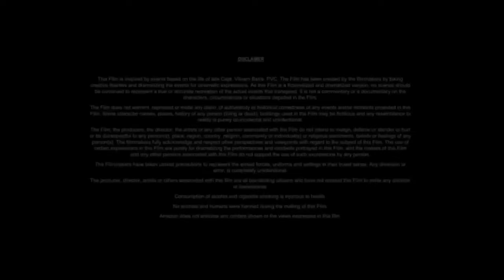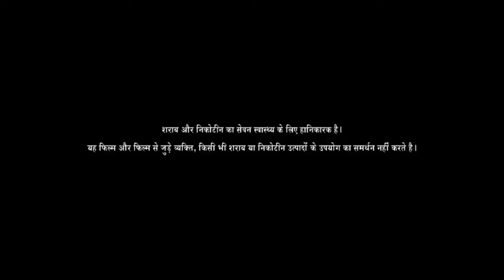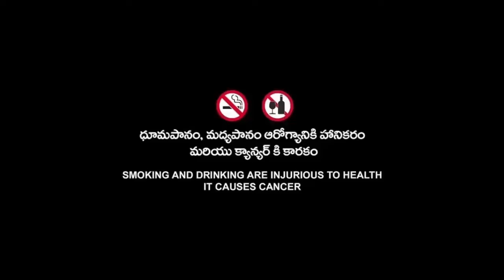Cobra 2 (2024) Movie | Sylvester Stallone, Brigitte Nielsen, Reni | Cobra 2 Full Movie HD 720p Facts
Topic Cover  :-

Cobra 2 Full Movie HD 720p Facts,
Cobra 2 Sylvester Stallone Movie Facts
Cobra 2 Brigitte Nielsen Movie Facts,
Cobra 2024 New Movie Facts,
Cobra 2 Reni Santoni Movie Facts